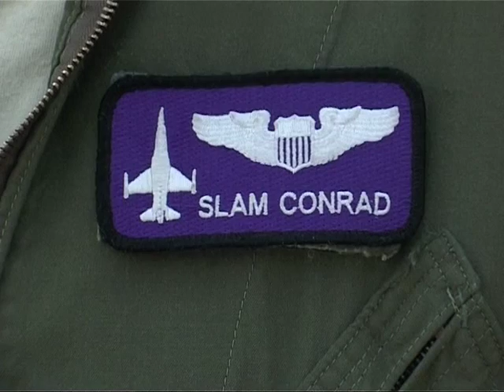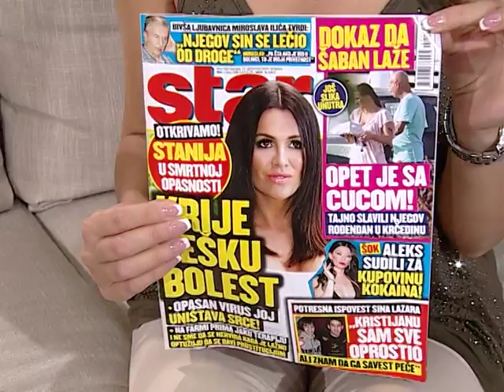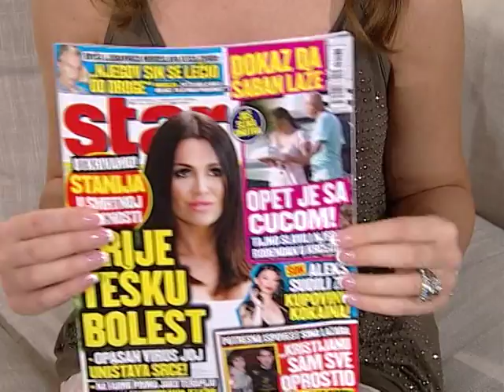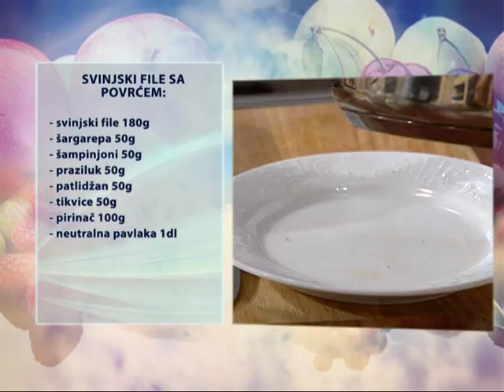Dobro Jutro - Jovana & Srdjan - Milovan Djordjevic, Branko Popratnjak - 17.09.2015.